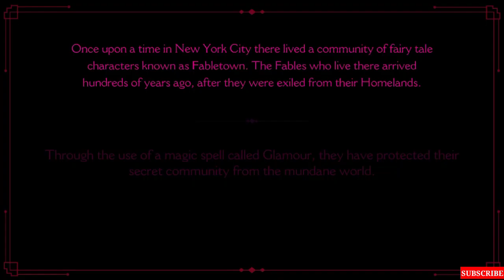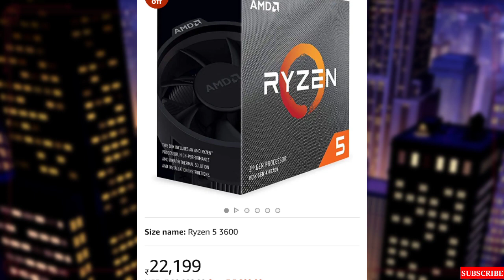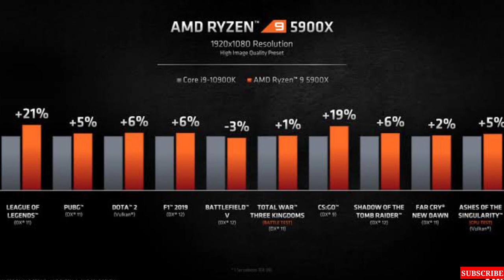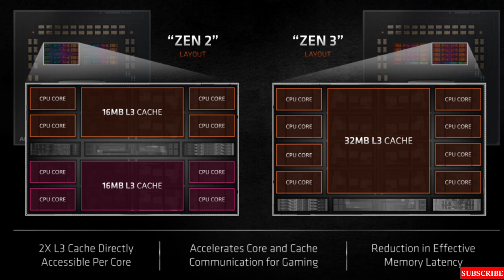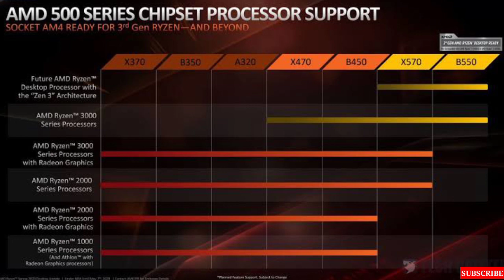Should You Buy AMD RYZEN 5000 Series CPU | Which MotherBoard Will Support Ryzen 5000 CPU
TOPIC :- Should You Buy AMD RYZEN 5000 Series CPU | Which MotherBoard Will Support Ryzen 5000 CPU ||

Hello Gamers, toh aaj ki video mein hm log baat kar rhe hai AMD RYZEN5000 CPU ke baare mein... kin logon ko Ryzen 5000 series wale cpu purchase karne chahie or kin logon ko nahi.

B550 MotherBoards

GIGABYTE B550 AORUS PRO AC

AMD RYZEN 5000 SERIES
RYZEN 5000 SERIES COMPATIBLE MOTHERBOARDS